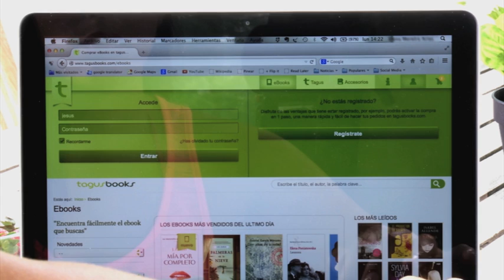Sistema de lectura Tagus para leer eBooks en tu ordenador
Tagus es una opción sencilla, cómoda y práctica para disfrutar de la lectura.

Una vez que has realizado la compra, tu eliges desde dónde quieres leer tu ebook.

Si deseas hacerlo desde tu ordenador, solo tienes que entrar con tu usuario y contraseña tagus ,en tu área privada de la tienda online donde has comprado el eBook o cualquier otra tienda online Tagus. Podrás descargarte tu eBook y leerlo directamente en la pantalla.